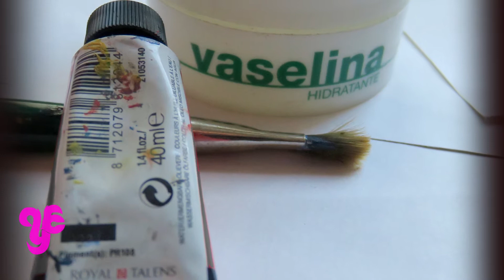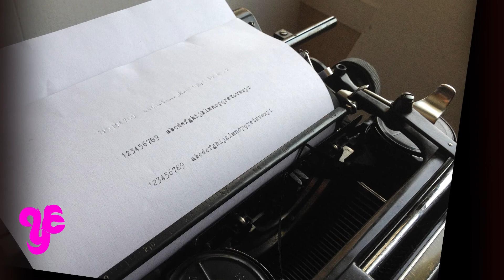🖊 Como RECARGAR, TINTAR o PINTAR una cinta de una máquina de escribir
Una máquina de escribir antigua era un artículo muy utilizado en oficinas durante las tres primeras cuartas partes del siglo pasado.
Con la llegada de los ordenadores y otros dispositivos se han relegado estas máquinas a ser meros artículos de decoración e incluso trastos abandonados.
Al perderse el uso de estas máquinas también lo hicieron los componentes que utilizaban. Por ejemplo, la cinta y el papel carbón.
Aún se pueden comprar estas cintas en ciertas tiendas especializadas o por Internet.
El problema es que a veces es más caro el transporte que el producto, sobre todo si apenas vamos a utilizarlo.
¿Cómo podemos tintar, recargar o pintar una cinta de una máquina de escribir de una manera relativamente fácil y barata?
Pues es muy fácil, solo necesitamos vaselina, óleo negro y un pincel. Evidentemente esto solo vale para cintas de un solo color.
Lo mezclamos todo en un recipiente.
Lo aplicamos en la cinta de la máquina con cuidado de esta manera, por ambas capas.
Vamos girando la rueda en un sentido y cuando lleguemos al final, le cambiamos el sentido y vamos secando con un papel de cocina.
Si fuera necesario, repetimos el proceso. Depende de cómo esté la cinta.
Ahora lo probamos.
Si hay exceso de tinta, volvemos a secar con papel de cocina y si no tinta lo suficiente volvemos a pintar y secar.
Este proceso es relativamente duradero para el uso que se suele hacer hoy en día.
Y listo!!.
Ya podemos volver a sentir el placer de escribir a máquina.
Muchas gracias.
Video tutorial recargar cinta maquina escribir paso a paso